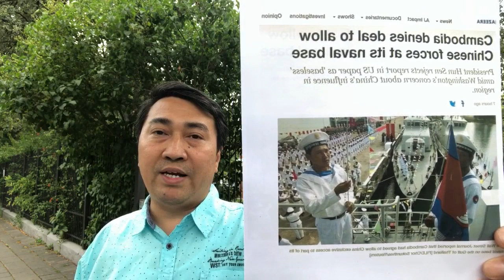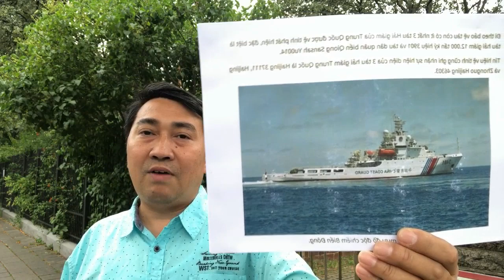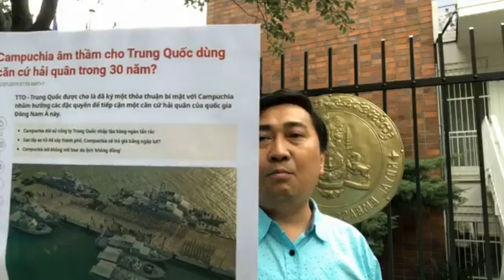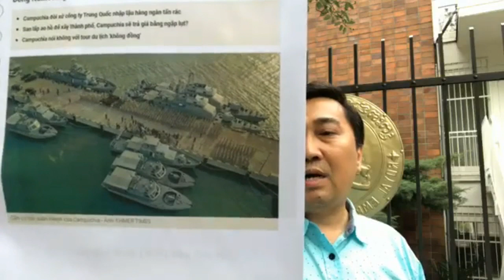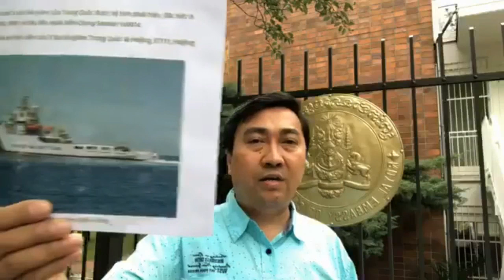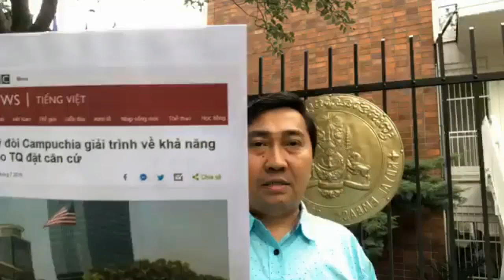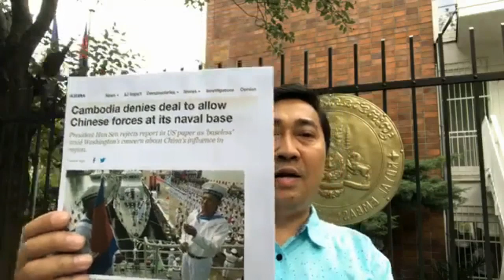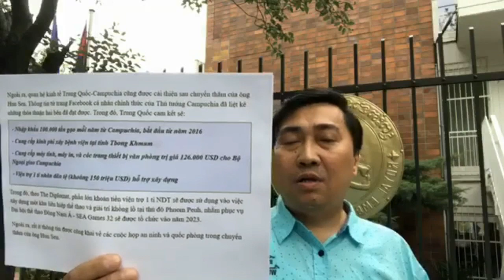Trung Quốc thiết lập căn cứ quân sự tại Campuchia – áp sát Việt Nam?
LIVE 22/7: Trung Quốc thiết lập căn cứ quân sự tại Campuchia – áp sát Việt Nam?

Video: Mỹ đả kích Trung Quốc vẫn tiếp tục 'bắt nạt' Việt Nam tại Bãi Tư Chính!
WTJ: 'Campuchia 'cho Trung Quốc đóng tại căn cứ hải quân'
China errichtet Militärbasis in Kambodscha - ganz nah an Vietnam?
China establishes a military base in Cambodia - close to Vietnam?